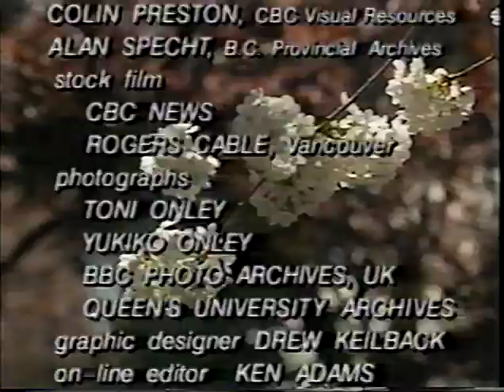George Woodcock: The Anarchist of Cherry Street (3/3)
The half-hour television documentary, George Woodcock: Anarchist of Cherry Street, was made in 1994 by director/producer Tom Shandel, one of Canada's foremost documentary filmmakers, and interviewer/producer Alan Twigg.

You're watching part three.

This documentary is the property of A.R.T. BookWorld Productions.